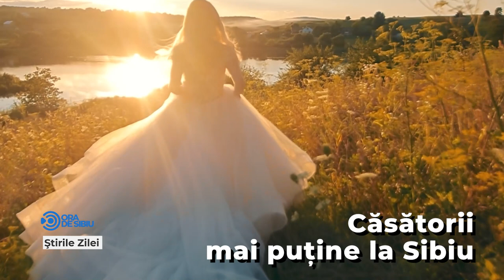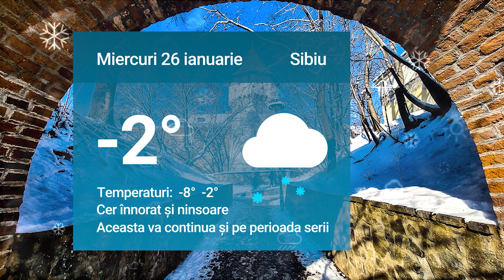Știrile zilei la Sibiu 🗞Ger de crapă pietrele - Minus 19 grade la Sibiu 🥶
Ger de crapă pietrele - Minus 19 grade la Sibiu 🥶

Căsătorii mai puține la Sibiu 👰‍♀️

Autobuzele Tursib, afectate de ger 🚍